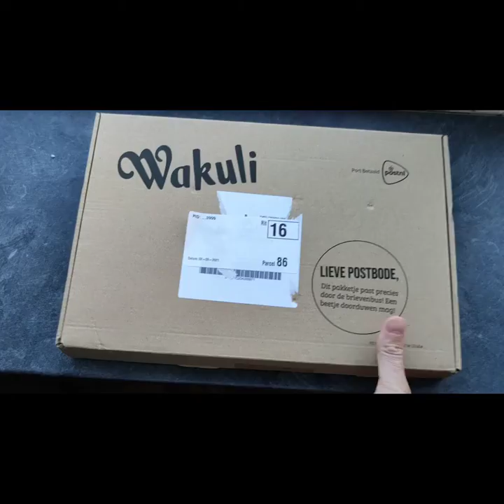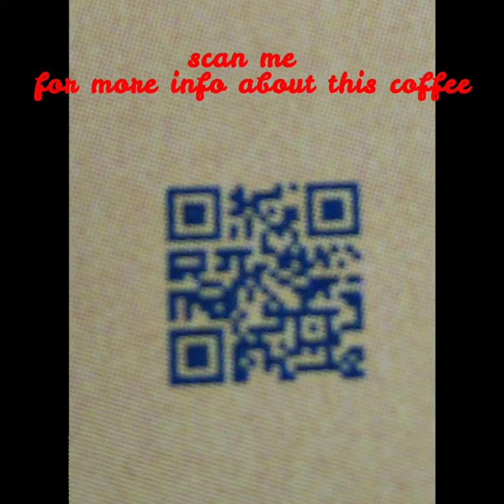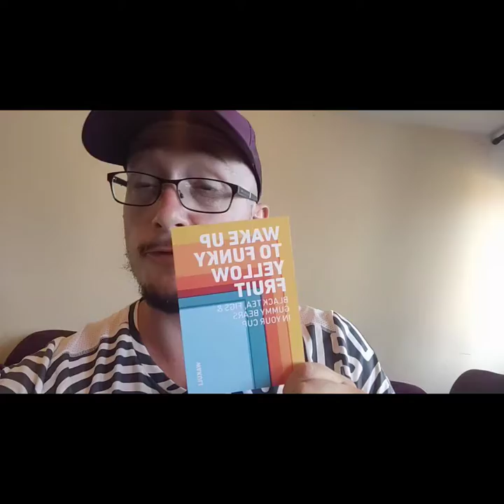Wakuli coffee of the month review , gummy bear flavor!!??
direct info about this particular coffee flavor of this month and information

@fabian starts running